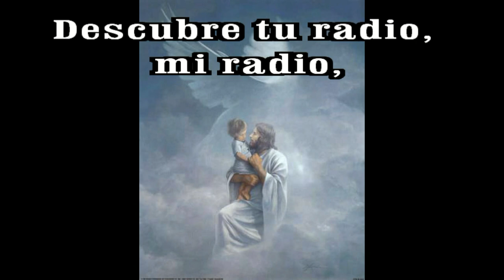GOTITAS DEL ESPIRITU SANTO 187